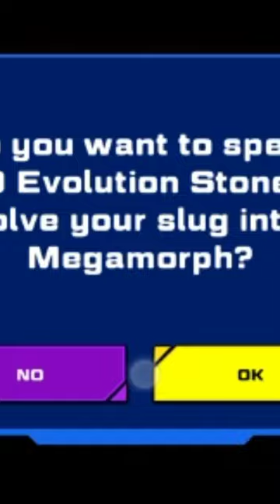slug evolve white boon doc